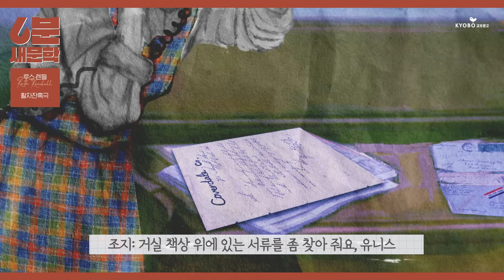추리 소설 역사상 가장 도발적인 첫 문장으로 시작하는 작품 『활자잔혹극』 │6분 안에 듣는 신간 소설 [6분 새문학]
루스 렌들, 『활자잔혹극』

1930년 영국에서 태어난 스릴러 거장 루스 렌들은 1964년에 데뷔해 탁월한 범죄소설과 ‘웩스포드’ 경감 시리즈로 많은 독자들의 사랑을 받은 작가입니다. 그가 1994년에 펴낸 『활자잔혹극』은 작가의 대표작 중 하나이면서 추리소설의 불문율이라고 여겨지는 사건의 비밀을 첫 문장부터 밝혀 놓은 독특한 작품입니다.
“유니스 파치먼이 커버데일 일가를 살해한 까닭은, 읽을 줄도 쓸 줄도 몰랐기 때문이다”라는 소설의 첫 문장은 일가족 몰살 살인 사건이 범인의 문맹 때문임을 적시하고 있습니다. 이런 장르물을 소개할 때 절대로 ‘스포일러’를 해선 안 된다는 것 역시 리뷰의 불문율이 되었는데요. 이 소설만큼은 그런 고민 없이 마음껏 이야기해도 좋겠습니다.
불행한 유년기를 보낸 유니스 파치먼은 부모를 간병하는 일로 젊은 시절을 다 보내고 마흔 살이 되어서야 스스로의 삶을 시작하게 됩니다. 이 과정에서 그가 얻지 못한 것은 교육의 기회였고 특히 글을 읽을 수 없는 상태로 살아가게 되면서 유니스는 곤란한 상황에 종종 처하게 됩니다. 하지만 그것이 유니스 자신의 삶에 큰 걸림돌이 되지는 않았고, 대부분은 회피하면서 때로는 기지와 속임수를 발휘해가며 살아가게 되죠. 그런데 그가 조지와 재클린 부부의 저택에 가정부로 들어가게 되면서 사건은 시작됩니다.
자신이 문맹이라는 것으로부터 비롯된 유니스의 다소 냉담한 성격과 문자 이외의 다른 감각의 탁월함은 가정부 때문에 골치를 앓던 커버데일 일가의 고민을 일거에 해결해 줍니다. 그렇게 얻은 신임을 바탕으로 유니스 역시 새로운 문명과 생활을 경험하면서 평온한 날들이 이어지는 듯 보입니다. 하지만 그가 글을 읽지 못한다는 사실은 조금씩 이 안온함에 균열을 내기 시작합니다. 일순간의 회피만으로는 감당할 수 없는 지경에 이르자 급기야 살인을 저지르는 상황까지 이르게 되는데요. 물론 이 과정에는 조앤 스미스라는 ‘미친’ 여자가 함께 하지만 문맹인 것이 발각되자 자신이 기거하던 저택의 일가족 4명을 총으로 쏘아 죽이는 것은 쉽게 납득하기 힘든 일입니다. 문맹이 드문 한국 사회의 독자들에게는 더욱 그렇겠죠.
바로 이 지점에 『활자잔혹극』의 매력이 있습니다. 문맹이라는 장치를 떼어 놓고 유니스 파치먼의 삶을 다시 한번 살펴보면 그가 얼마나 지독하게 불행하고 외로운 시간들을 보내고 있는지 새삼스럽게 느껴집니다. 유니스가 가지고 있는 욕망이란 고작 달콤한 초콜릿과 사탕을 먹는 것, 텔레비전 드라마를 보는 것 정도입니다. 그리고 그것과 대비되는 커버데일 일가의 무수한 ‘책’들은 유니스에게는 공포와 불안 그 자체였습니다. 이 가족들이 책에 빠져 있을 때 유니스가 느꼈던 것은 자신을 향한 ‘도발’이기도 했습니다. 그것이 켜켜이 쌓여 폭발하는 순간 역시 가족들이 ‘오페라’에 집중하고 있는 시간이었음을 상기하면 유니스의 선택은 계급적 분노이기도 할 것입니다. 결국 그의 범행이 발각된 것이 말이 녹음된 레코더였다는 점은 문맹인 자신의 처지에서 볼 때 아이러니하기도 합니다.
『활자잔혹극』은 ‘유니스의 비밀’이라는 제목으로 1996년에 한국에서 일찍이 발간된 바 있습니다. 이 흥미로운 책을 한 출판사가 다시 번역, 출간해 판매했으나 거의 팔리지 않다가 우연한 계기에 독자들의 눈에 띄게 된 사연이 있는데요. ‘복간할 결심’ 시리즈로 출간된 과정은 직접 확인해 보시되 마치 이 책의 운명이 문맹의 처지와 같았다는 것은 흥미롭기도 합니다. 많은 분들이 이 매력적인 작품을 꼭 읽어 보셨으면 합니다.

낭독 및 내레이션 │김성현, 장윤실 배우
평론 │노태훈 문학평론가
일러스트레이터 │이나헌 작가